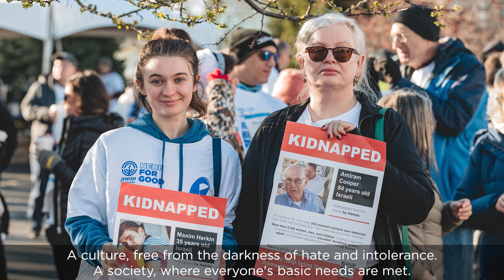2025 Campaign for Jewish Needs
Every year, Jewish Cleveland raises money for the Campaign for Jewish Needs to help ensure our community’s vitality and vibrancy.

TOGETHER, we help save and change tens of thousands of lives in Cleveland, Israel, and around the world. Thank you!

Every dollar makes a huge difference.